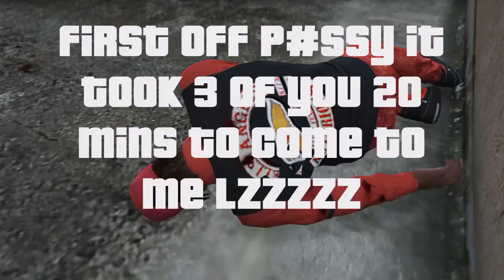R.I.P. Notorious Who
Hells Angels MC HA81 INFAMOUS - View all Laughing__Sam666's Rockstar Editor videos